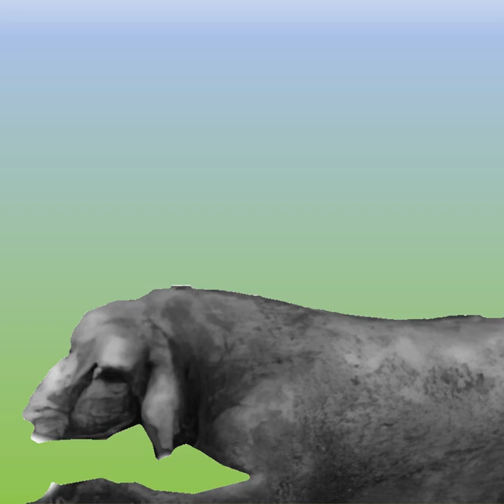ZAGUBIONA OWIECZKA film polski